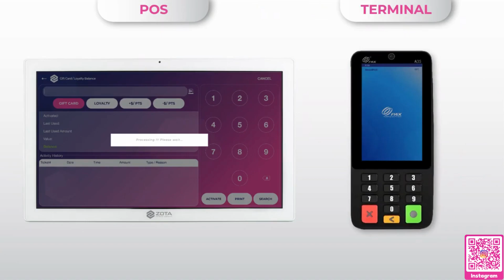Zota | Cách kích hoạt giftcard miễn phí